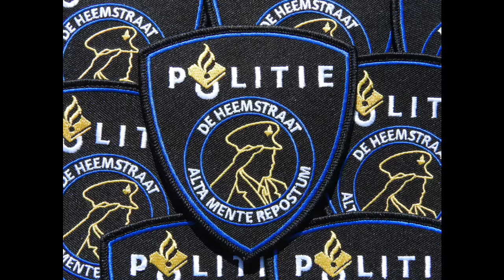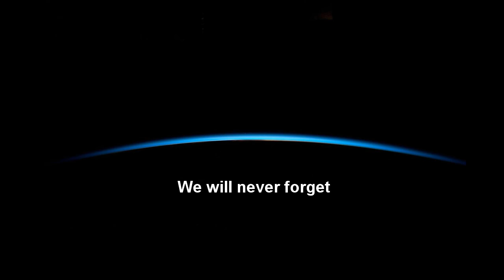Mario Prosperi | 25-04-1980 - 09-01-2017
In liefdevolle herinnering

Met dank aan Sander Prosperi, Eline Bode, Matthijs Miga, Ben Vermey en Jacky Kruijf